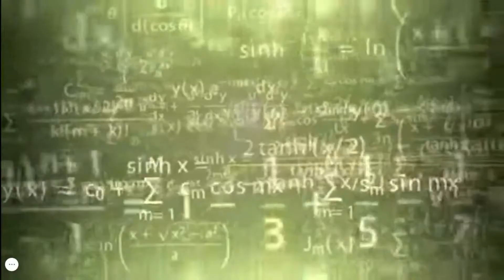Italki price: How much does a class cost on Italki in 2020?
Italki classes can cost between 5 dollars and 50 dollars. Find our the average price in this video.